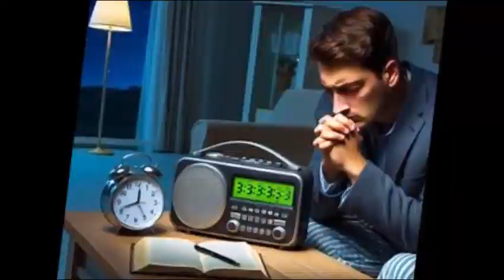💒⛪ORACION 3 DE LA MAÑAÑA ( por que orar a las tres de las MAÑANA) ORAR A LA MADRUGADA 3 AM.👐🏻🤲🏻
💒⛪ORACION 3 DE LA MAÑAÑA ( por que orar a las tres de la MAÑANA) ORAR A LA MADRUGADA 3 AM.👐🏻🤲🏻

ORACION DE LAS 3 DE LA MAÑANA
PORQUE ORAR TRES D ELA MAÑANA
ORANDO DE MAÑANA
YO ORO A LA MADRUGADA
MUCHAS PERSONAS ORAN A LAS 3 DE LA MAÑANA
POR QEU GENGO QUE ORA TRES DE LA MAÑANA
ORANDO EN LA MADRUGADA
MEJOR ORAR ORAR ENLA MAÑANA
ORAR EN LA MAÑANA  3 DE LA MAÑANA ES UN RETO
La oración de las 3 de la mañana es un acto de devoción y entrega a Dios. En este momento sagrado, buscamos paz interior, claridad mental y fortaleza espiritual para enfrentar los desafíos del día. Es un tiempo en el que nos acercamos a lo divino, entregando todas nuestras preocupaciones y ansiedades12.

En esta hora, nos postulamos ante Dios con humildad y reverencia. Es un encuentro espiritual en el que buscamos su guía, protección y fortaleza. Permítenos compartir una breve oración:

"Oh Dios, en esta hora de la madrugada, me postro ante Ti con humildad y reverencia. Sometemos nuestros deseos y anhelos a tu voluntad. Danos fuerza para resistir la tentación y sabiduría para seguir tus mandamientos. En la quietud de la madrugada, te adoramos, Señor, porque eres digno de toda alabanza y veneración. Permítenos experimentar tu presencia divina y concédenos tu gracia y tu perdón incondicional."34

Que esta oración nos conecte con lo sagrado y nos brinde consuelo en las horas tempranas de la mañana.